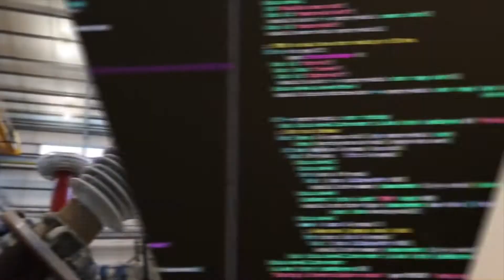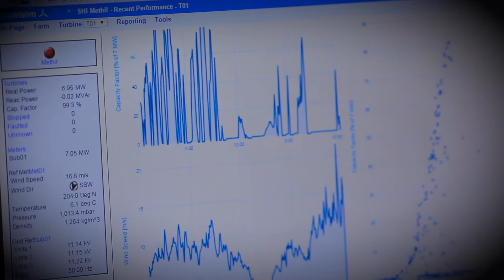The Levenmouth Demonstration Turbine